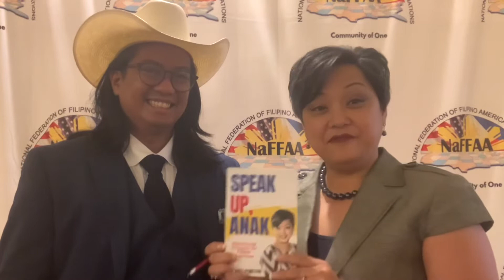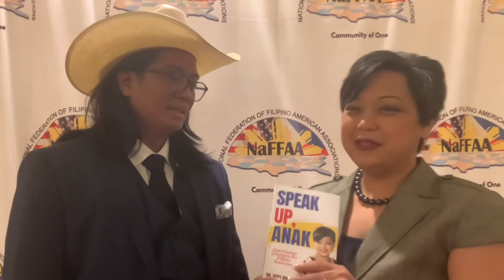The Book: Speak Up, Anak ~ My First Autograph with Mark Sampelo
Check out my book on Amazon: Speak Up Anak: Assertiveness for Filipino Americans.